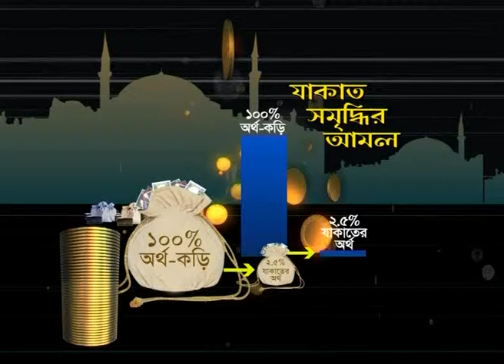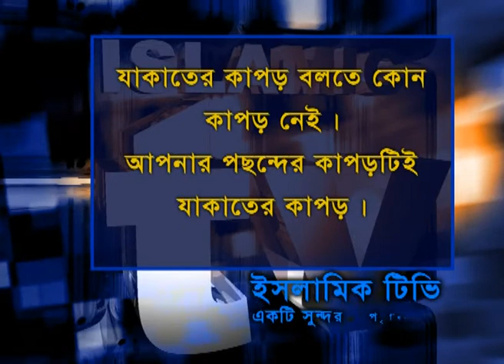যাকাত সমৃদ্ধির আমল - পর্ব ০৪ প্রথম অংশ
পবিত্র মাহে রমজানকে সামনে রেখে ইসলামিক টিভি'র সম্মানীত দর্শকদের জন্য বিশেষ আয়োজন
অনুষ্ঠানের নাম ঃ " যাকাত সমৃদ্ধির আমল "
অনুষ্ঠানের ধরণ ঃ যাকাত ও উশর নিয়ে বিস্তারিত আলোচনা অনুষ্ঠান